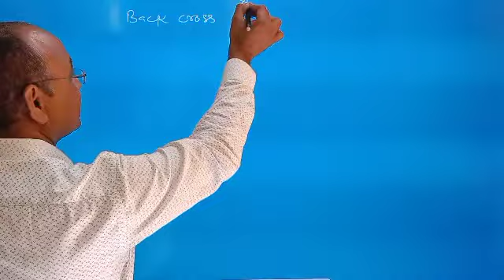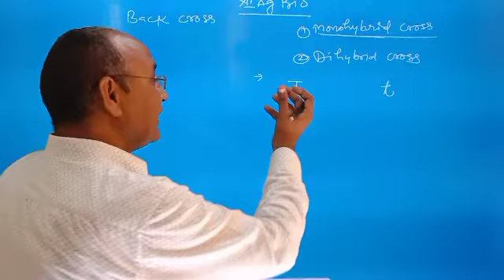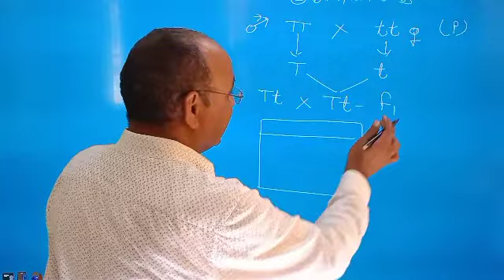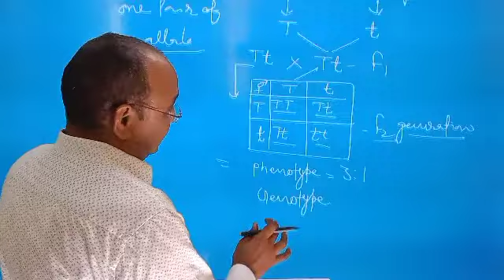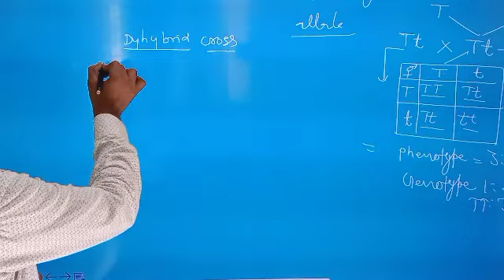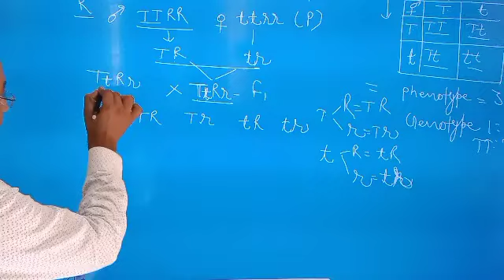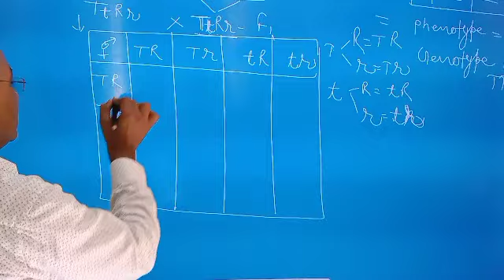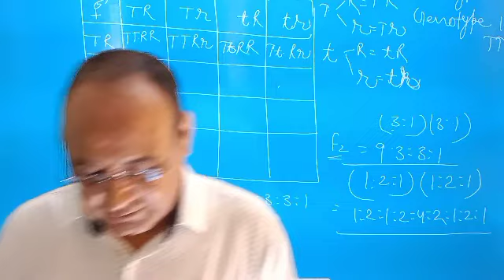June 24, 2021